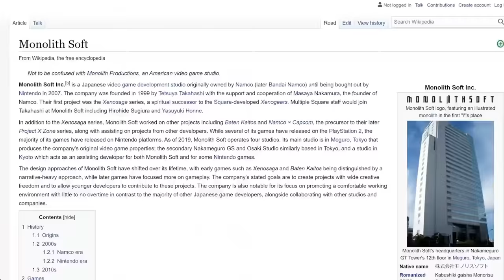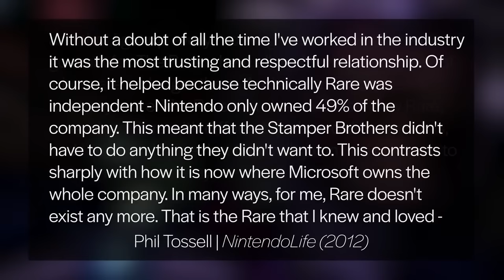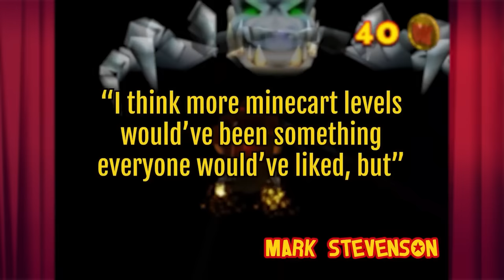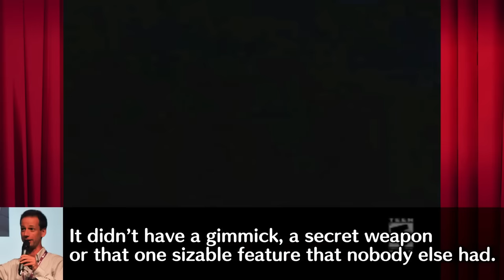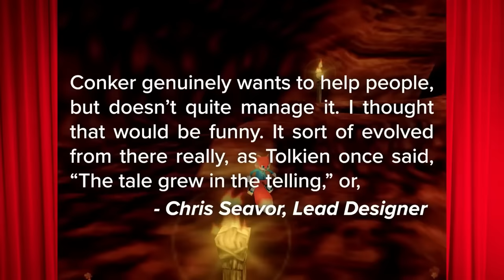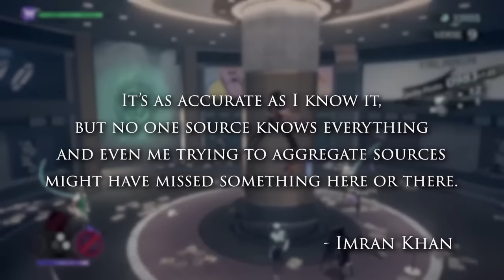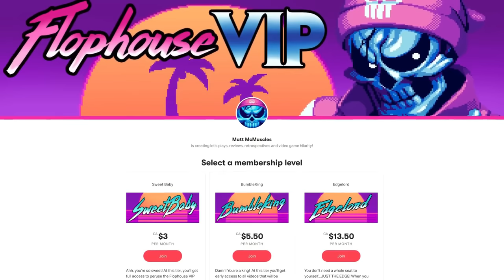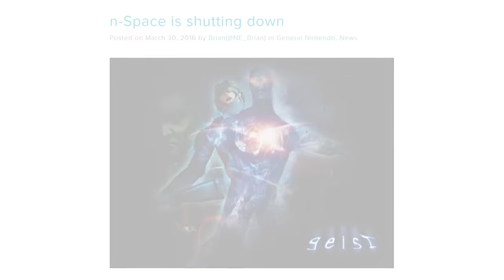Nearly 4 HOURS of Nintendo's most unhinged development stories to help you sleep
Thanks to Scott The Woz for appearing on the show! - @ScottTheWoz

0:00 Intro
0:14 Disaster: Day of Crisis
19:23 Star Fox Adventures
35:37 Devil's Third
54:35 Donkey Kong 64
1:15:28 Nintendo Gamecube
1:46:02 Metroid Other M
2:03:18 Conker's Bad Fur Day
2:24:58 Body Harvest
2:41:21 Bayonetta 3
3:01:06 Star Fox Zero
3:18:20 The Wii U
3:37:12 Geist